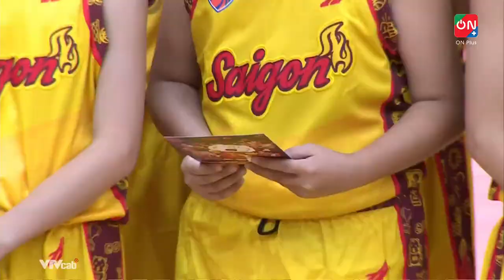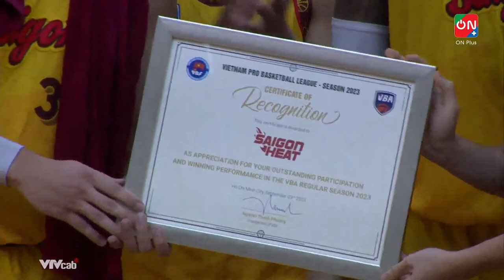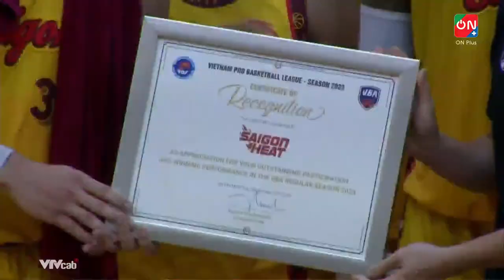🔴 Livestream Saigon Heat - Ho Chi Minh City Wings | Giải bóng rổ chuyên nghiệp Việt Nam - VBA 2023